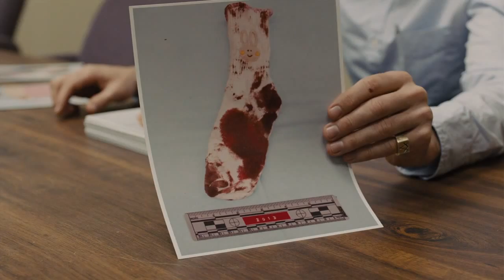Prisoners || Coming Home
A tribute to the best movie of 2013, Prisoners.
Song: Coming Home Part 2 by Skylar Grey